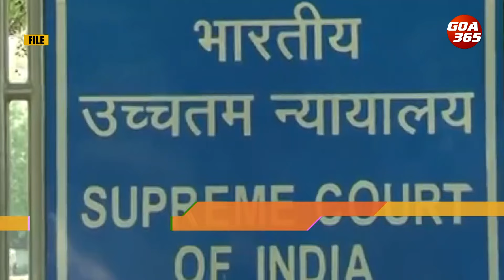Hate Speech: SC In 2023 Ordered ‘Suo Moto’ Action But States Choose To Ignore || GOA365